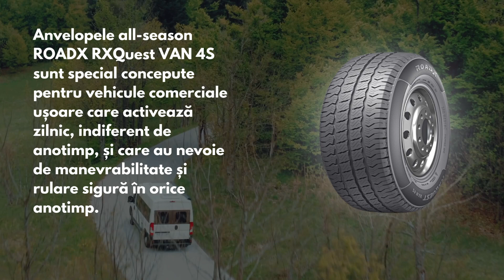Anvelope all season ROADX RXQUEST VAN 4S DLA51 - AnvelopeMAG.ro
ROADX RXQUEST VAN 4S DLA51 sunt anvelope all season destinate utilizarii in orice conditii de drum sau vreme. Aceste anvelope all season prezinta un profil al benzii de rulare, special proiectat pentru a asigura utilizarea anvelopelor pe parcursul celor 4 anotimpuri. Anvelopele all season sunt autorizate de legislatie pentru a fi utilizate in sezonul de iarna, fiind marcate pe flancul anvelopei cu marcajul M+S in conformitate cu Directiva 92/23/CE a Consiliului din data de 31 martie 1992.